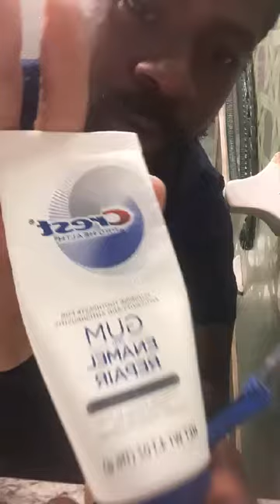GumAndBreathPurify GumAndEnamelRepair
To work within Instacart:

Hey!